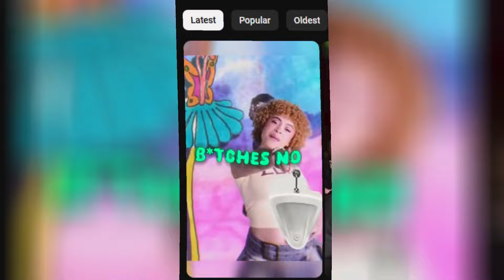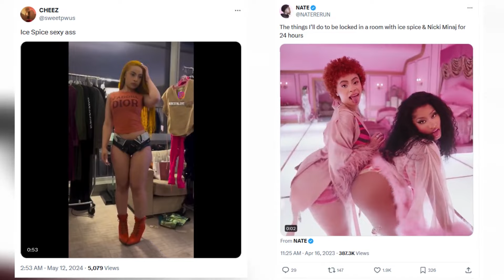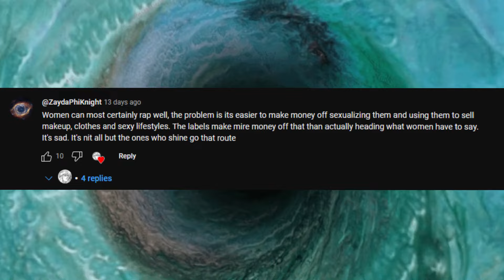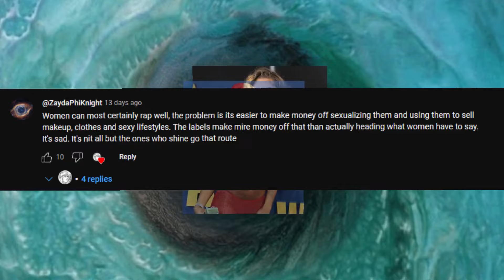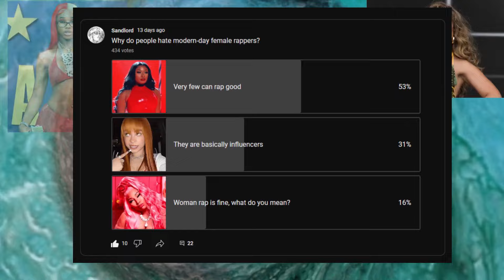Ice Spice, Ichigo, and the Female Rap Vortex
In this video I go over Ice Spice's success, and how similar women rappers end up following this same format.

Other video tags: Ice Spice Bleach Ichigo NY Drill Anime Hip-hop Rap